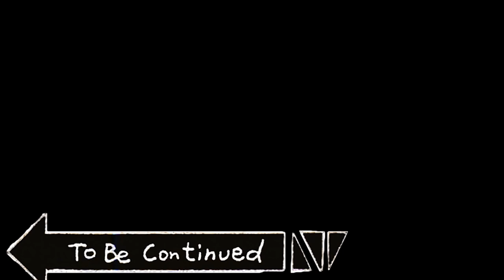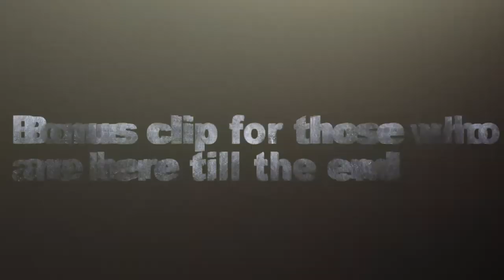JOSEPH TACO KABIR SINGH STYLE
Latest TbOne stream highlight!